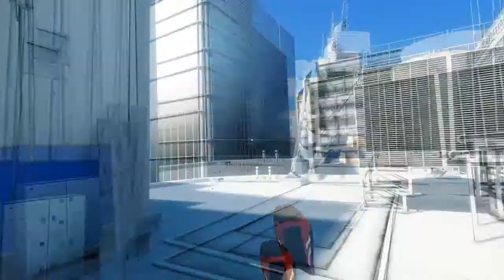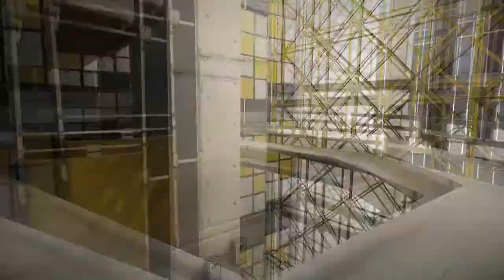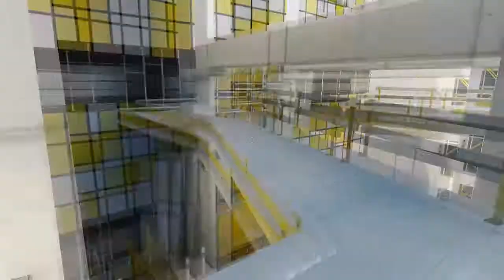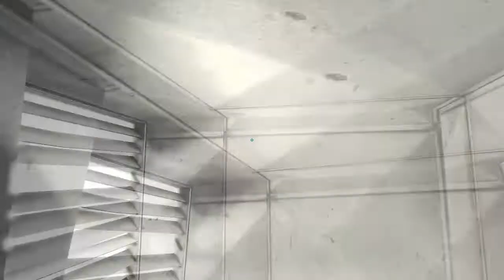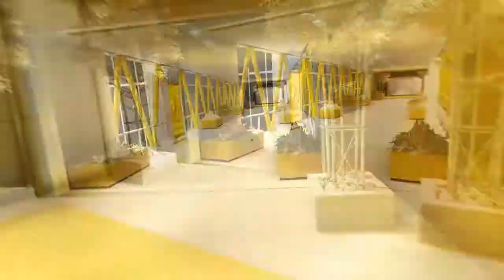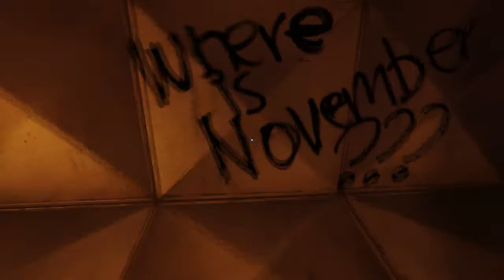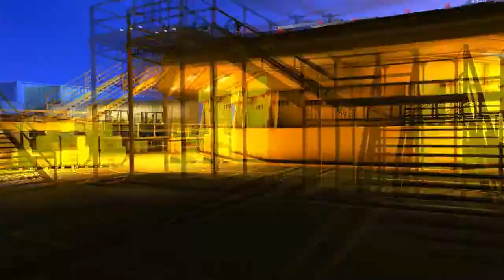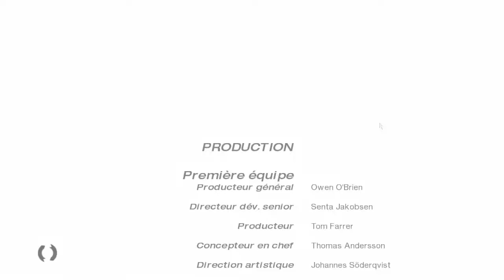Let's Play Mirror's Edge #05 Le sauvetage !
Aujourd'hui, nous allons terminer ce jeu !
Nous allons sauver notre soeur pour de bon ! /o/

Mais on se retrouve la semaine prochaine pour du bonus ! /o/